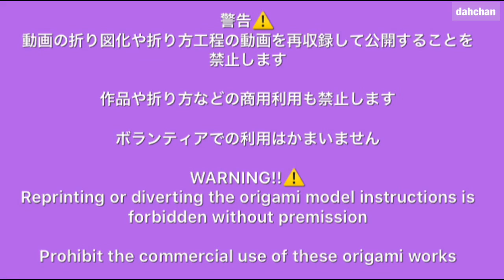ハロウィン折り紙 ぽってり ゾンビ2 女性バージョン 折り方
今回はぽってりシリーズで
ハロウィンで使える☆ゾンビさんのバージョン2です☆
女の子バージョンです☆

前よりさらにぽってりかわいくしました☆

☆もくじだよ☆
00:00 お題
00:05　用意するもの
00:19　丸シールで目をつくる
00:36　体の折り方
03:17　髪の作り方
03:58　衣装の作り方と組み立て
07:45　髪の組み立て
08:43　丸シール貼り（仕上げ）

折ろう！！

音楽提供★DOVA-SYINDROME：サクタキョウスケさま（pumpkin town）